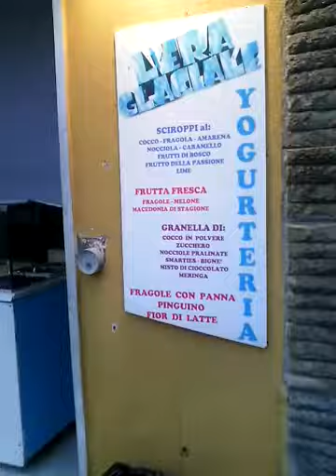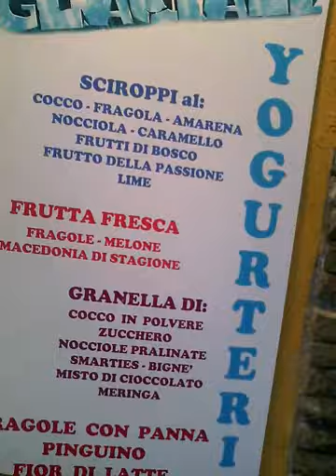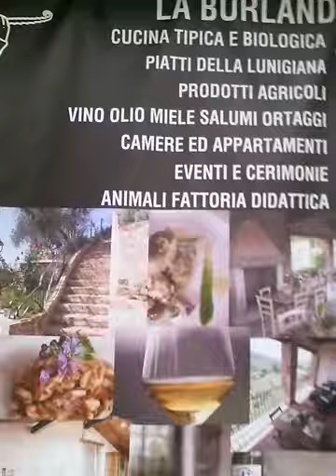visita a Sarzana